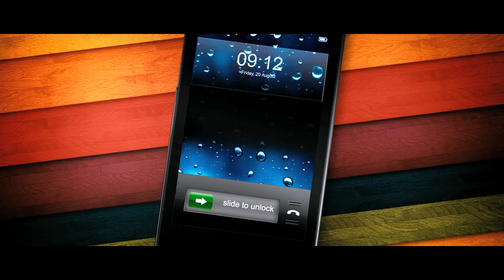Vadacurry - Official Trailer | Jai, Swathi, RJ Balaji | Vivek - Mervin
Meeka Entertainment presents Vadacurry Official Theatrical Trailer

Starring: Jai, Swathi, RJ Balaji